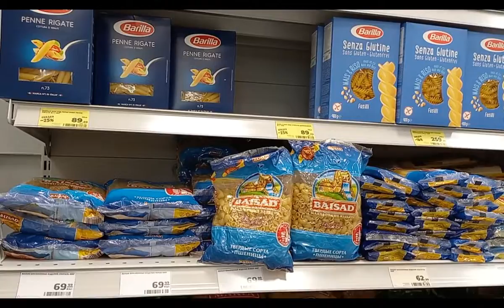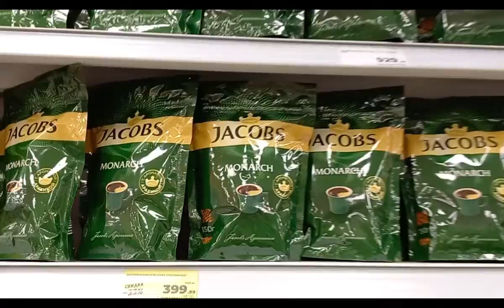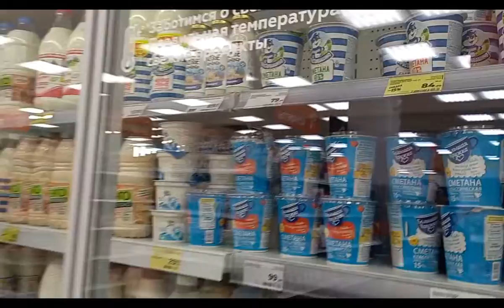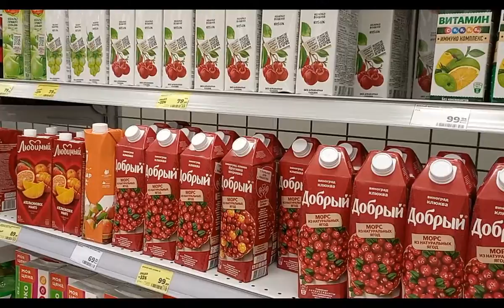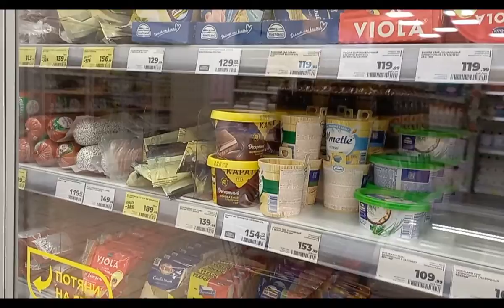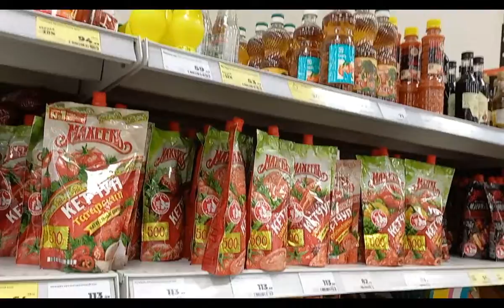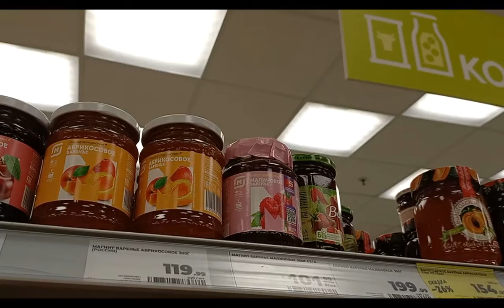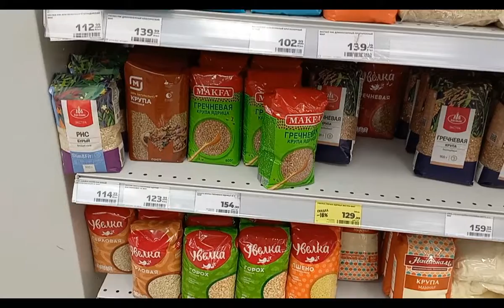Питер Еще одна сеть ПРОДУКТЫ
Санкт-Петербург